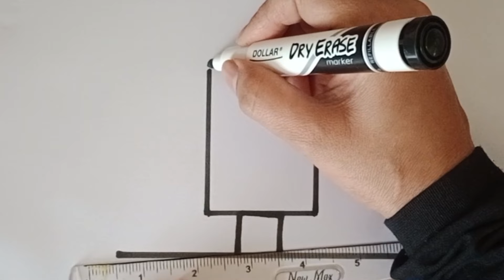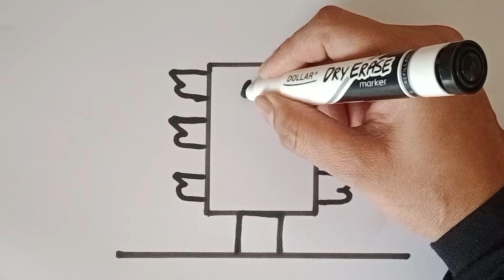Traffic signal 🚦 | how to draw traffic signal - drawing and coloring for kids and toddlers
how to draw traffic signal
how to draw traffic signal in easy way
how to draw traffic signal light
how to draw traffic signal drawing
how to draw a traffic light easy step by step
how to draw traffic light and colour it
how to make road sign board
how to make traffic sign board